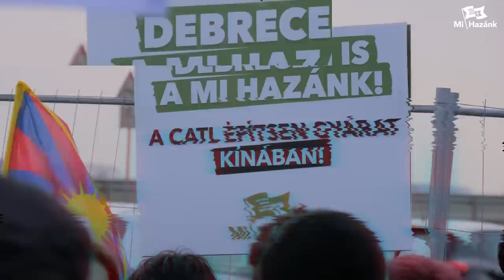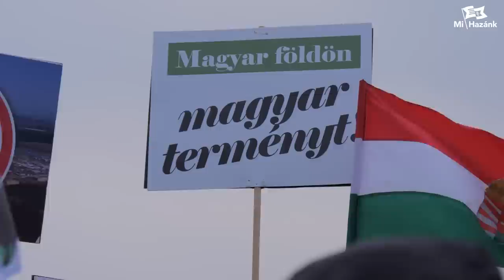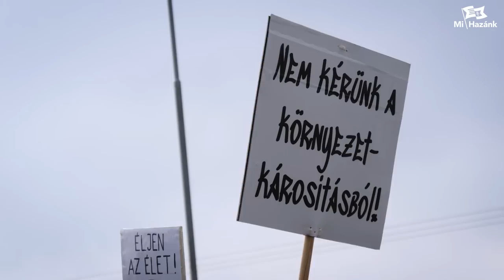Megbénítottuk az akkumulátorgyár területén folyó munkálatokat, megvédjük a magyar termőföldet!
Toroczkai László beszéde, amikor megbénítottuk a debreceni akkumulátorgyár területén folyó munkálatokat, ahol éppen most szállítják el a negyven aranykoronás földek termőrétegét.